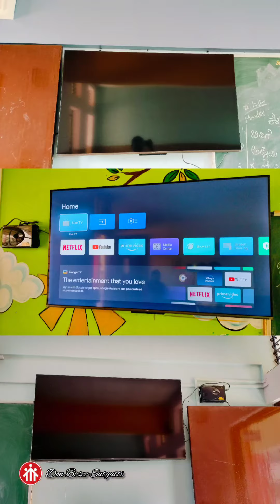Don Bosco School Sutgatti-Hubli | School in Dharwad Hubli | Admissions Open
Don Bosco School aims at all round development of the children. Sports is one of our main highlights along with music, dance n drama.